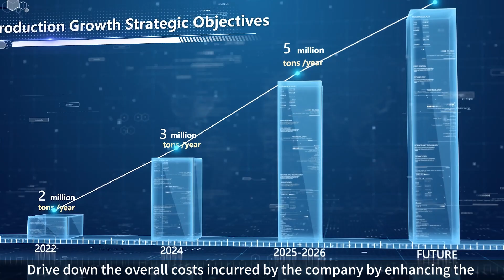With growing production capacity, Asia-Potash's scale effect comes into play.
The potash mine in Laos features relatively shallow deposits, with an average depth of around 180-220 meters, which results in comparatively low mining costs. With growing production capacity, the power of scale comes into play. Enhanced by ongoing technological progress and smart mining initiatives, coupled with plans for a self-owned power plant, Asia-Potash is poised for even lower potash fertilizer production costs:
1.Minimize human resources costs by implementing personnel reduction through the utilization of high-power machinery and equipment, in collaboration with Huawei to develop smart mines for unmanned operations.
2.Diminish the cost associated with raw ore extraction by establishing a competitive outsourcing mining mechanism and gradually constructing the company’s proprietary mining team.
3.Mitigate the cost of mining rights amortization by adopting the production-based method for allocating mining rights.
4.Control the cost of electricity and heating (steam) by assessing coal resources in Laos and establishing a self-owned power plant.
5.Optimize processes and lower costs through technological research and development innovation in crushing, grinding, crystallization, and flotation techniques.
6.Reduce material consumption costs by advancing comprehensive technical cooperation with domestic enterprises and engaging in the re-manufacturing of select spare parts.
7.Drive down the overall costs incurred by the company by enhancing the scale effect of expanding production and improving efficiency.